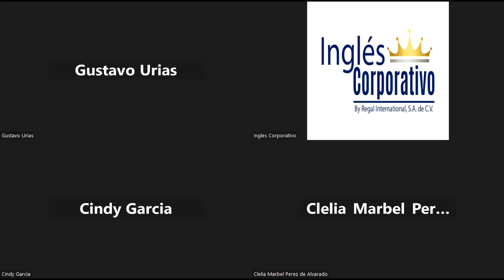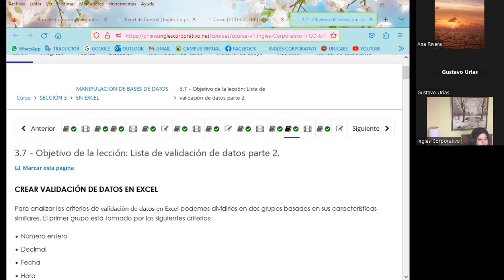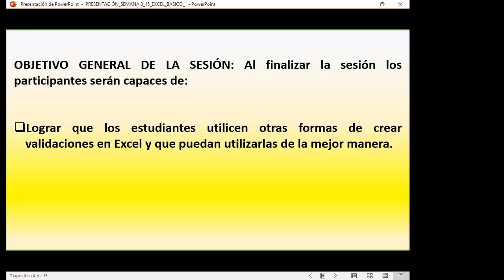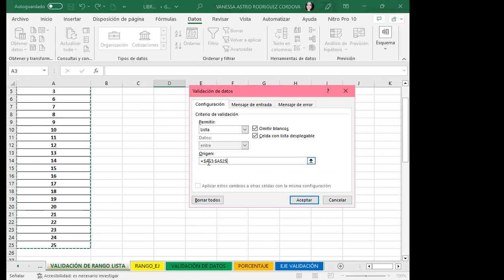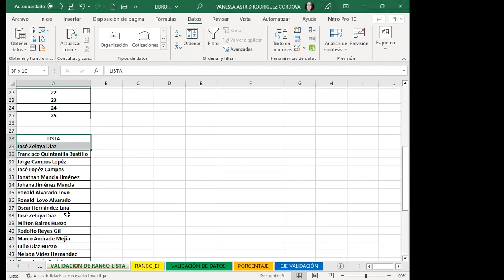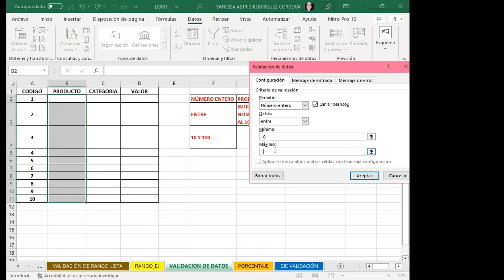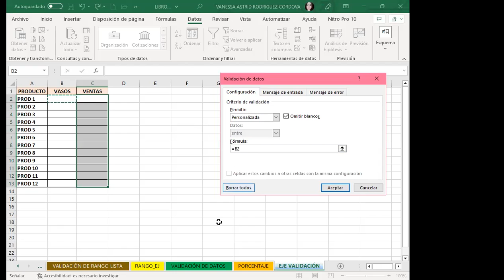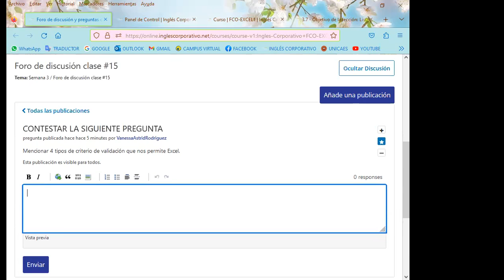Sesión15-14-04-23-29811-8017-0014/2023-Rodríguez-Lista de validación de datos Parte 2